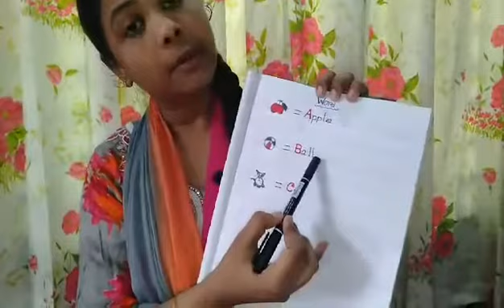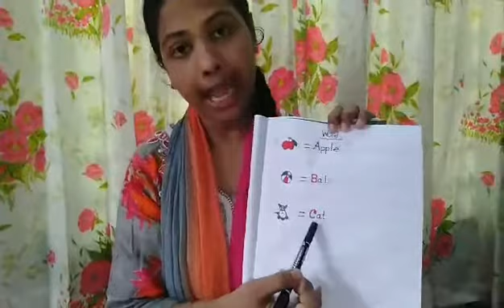Class - Lower Shishu. Subject - English and Rhymes (02-09-2021)